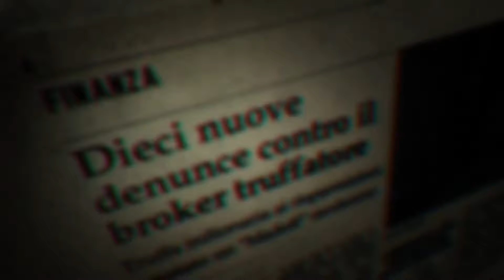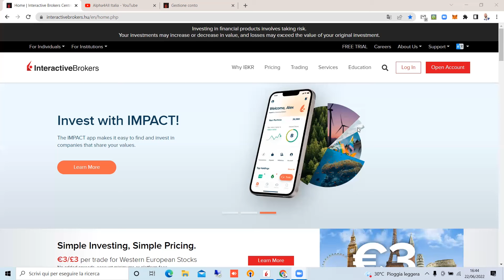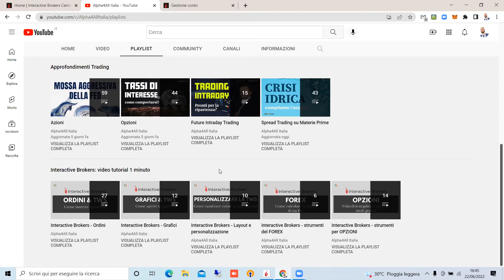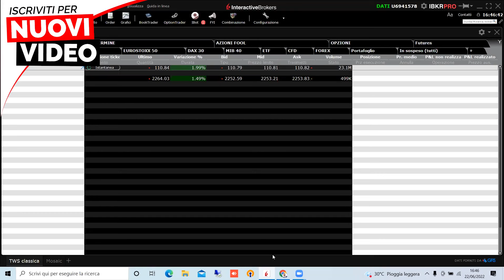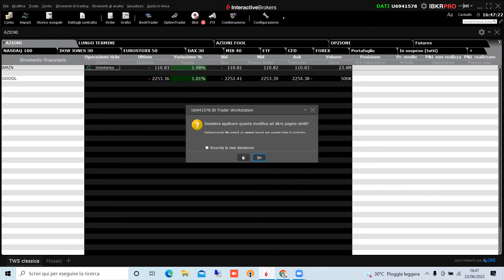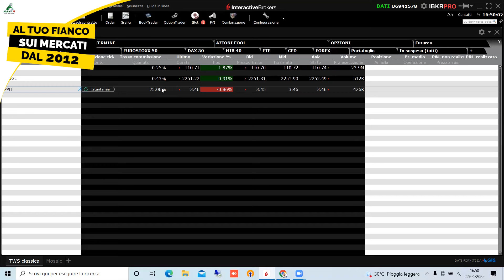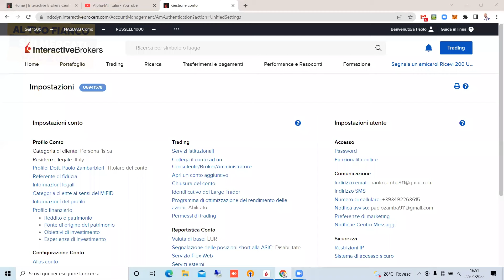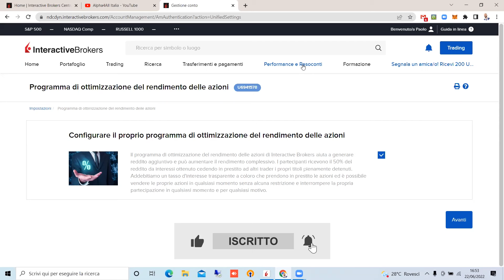Ottimizzazione rendimento con INTERACTIVE BROKERS | Trading in Azioni Investimenti | Analisi Mercati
CLICCA SUL LINK PER ISCRIVERTI E PER ACCEDERE AI NUOVI CONTENUTI Oggi andiamo a scoprire lo stock yield enhancement program fornito da Interactive Borkers, uno strumento utile per avere rendimenti passivi. Scoprilo insieme al Top Trader in Azioni ed Esperto di Investimenti ed ETF Paolo Zambarbieri in questa analisi dei mercati. Questo e molto altro ti aspettano nel video di oggi. Vietato mancare!

APPROFONDIMENTI

😎 PASSA A PRO
Avanza sui mercati alla velocità della luce grazie alle Simulazioni Integrate del software Charts Lab
Acquista il Trading Club Pro Azioni a soli 69€ al mese